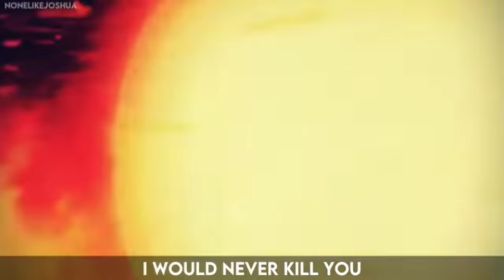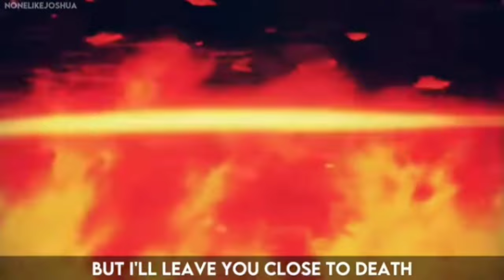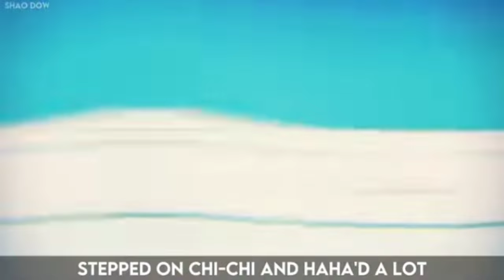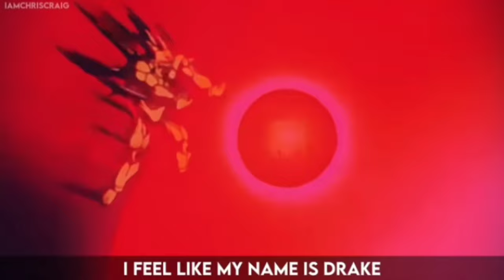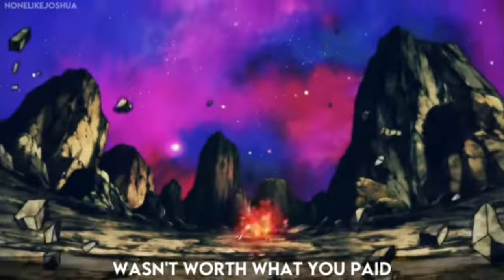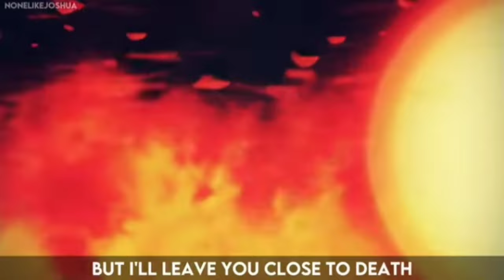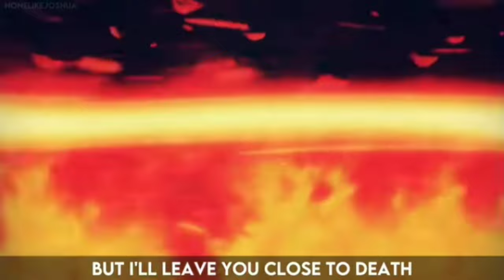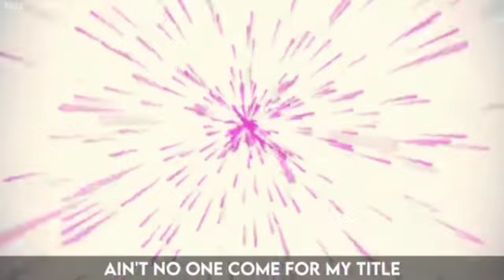[1 Hour] Dragon Ball Villain Rap Cypher | GameboyJones